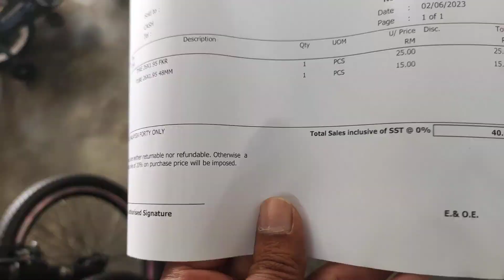Tukar Tayar Basikal Mountain Bike Rayyan Putra